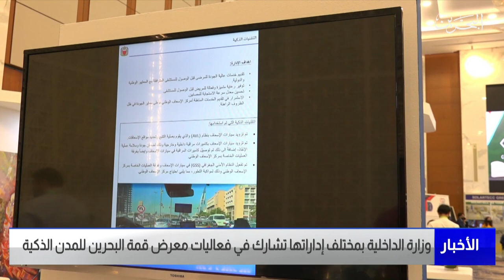البحرين مركز الأخبار : وزارة الداخلية بمختلف إداراتها تشارك في فعاليات معرض قمة البحرين للمدن الذكية